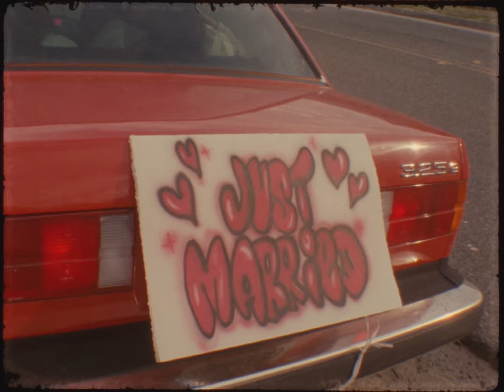EYEDRESS - LET'S SKIP TO THE WEDDING (OFFICIAL VIDEO)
New album "FULL TIME LOVER", out 08/26. Stream & watch